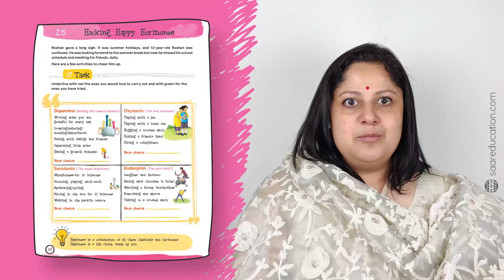Grade 8 Chapter 2 5